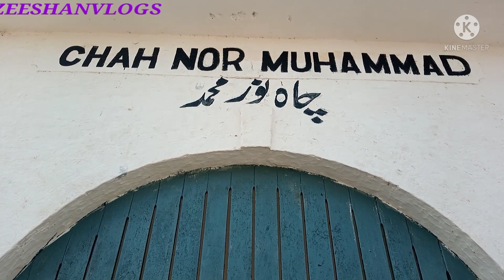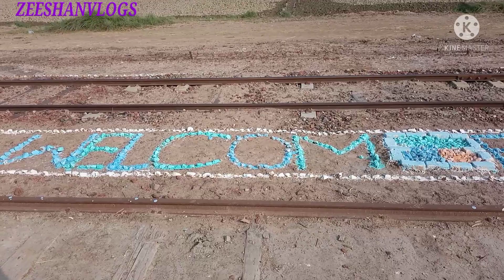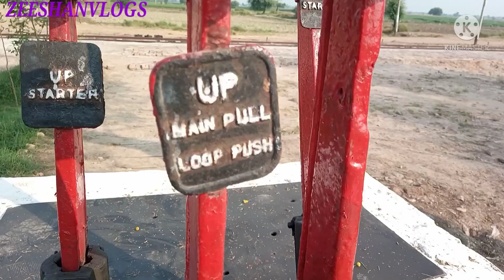Railway Astation My Village part 1.